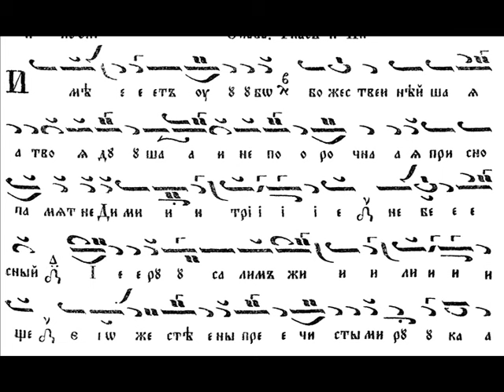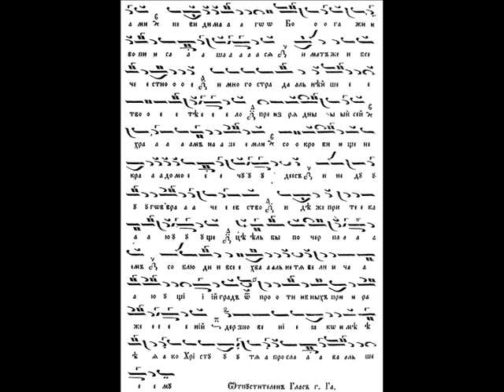Слава...на стиховните на Св. вмчк Димитрий Мироточиви/26.Октомври/